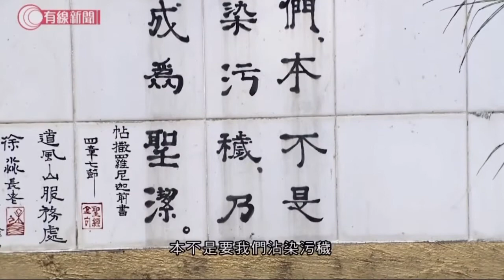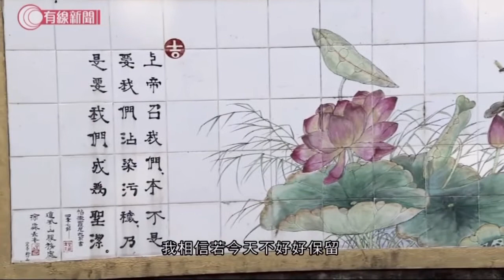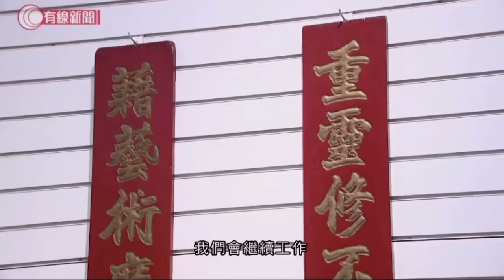Biblical Story and Monastic Life: Tao Fong Shan Canton Porcelain Art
“Biblical Story and Monastic Life: Tao Fong Shan Canton Porcelain Art,” Cable TV & Open TV, 8 December 2019.